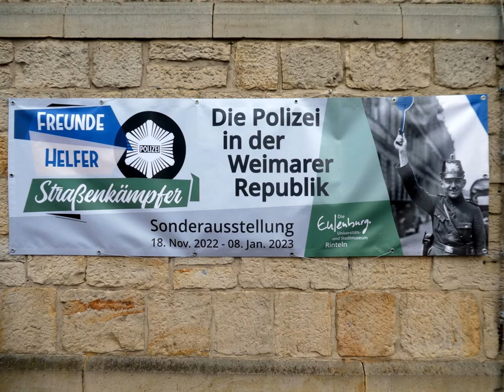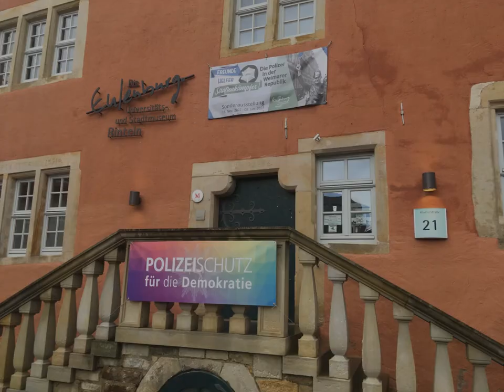Impressionen Ausstellung Polizei in der Weimarer Republik in der Eulenburg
Einblicke in die neue Ausstellung im Universitäts und Stadtmuseum "Die Eulenburg" in Rinteln. "Freunde, Helfer, Straßenkämpfer".